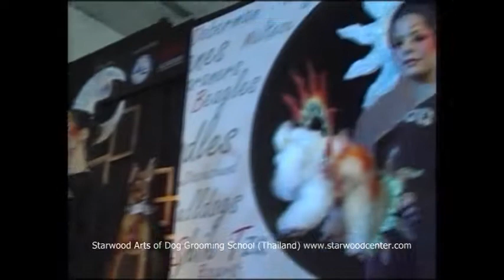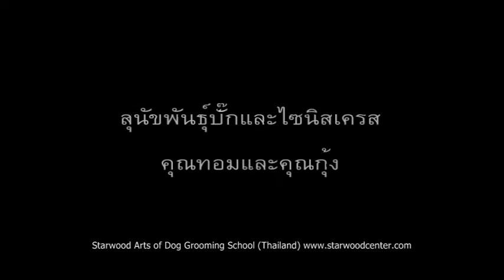Creative Grooming Dog Fashion Show 2009 (Starwood ) Part 6 (Finally)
Starwood Arts of Dog Grooming School (Thailand ) Fashion Show 2009 Part 6 (Finally)